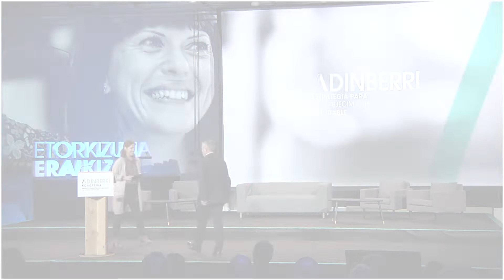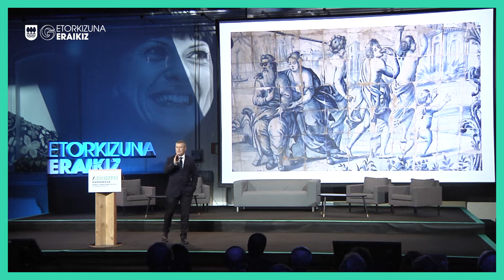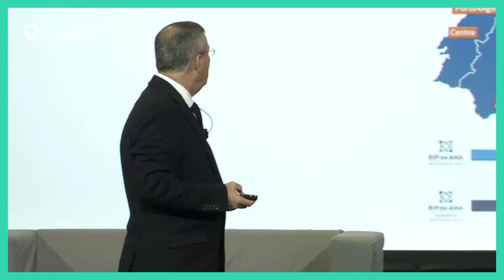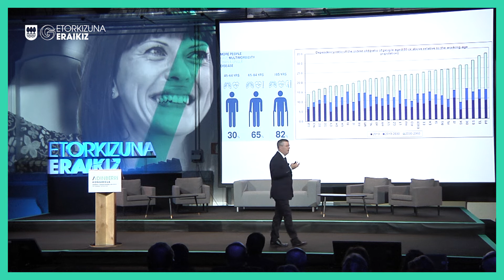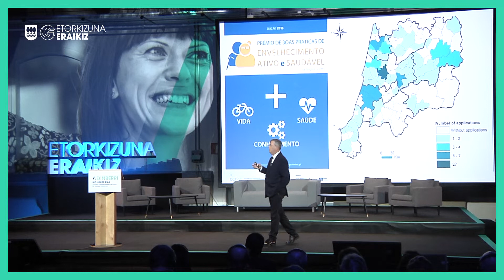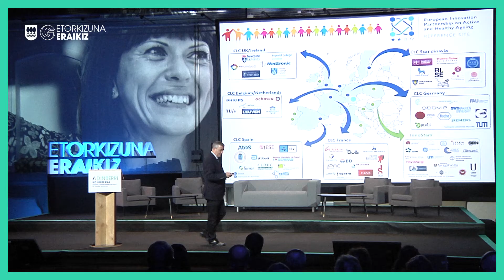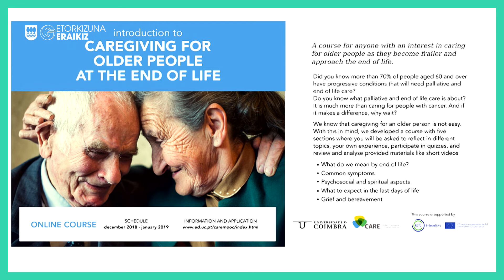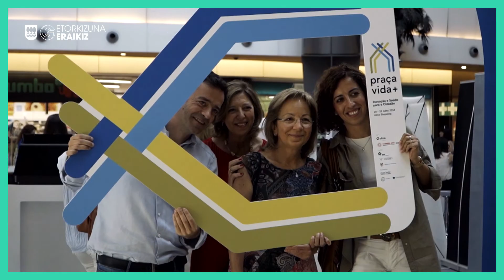30 - Joao O. Malva - Nazioarteko esperientziak berrikuntzan